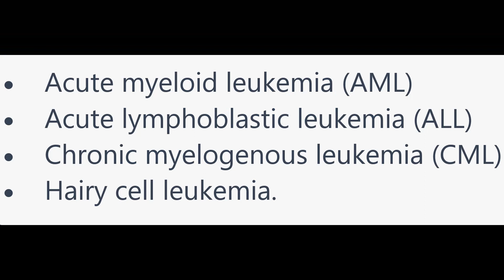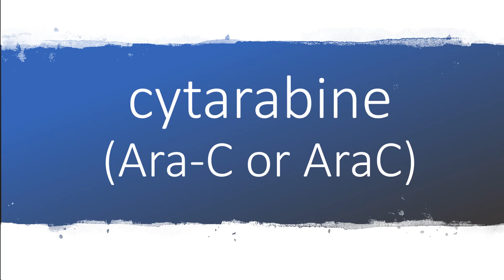How to pronounce cytarabine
How to pronounce cytarabine in American English or U.S.  English.
Cytarabine (Ara-C or AraC) is commonly used as a treatment for various types of leukemias, including:
• Acute myeloid leukemia (AML)
• Acute lymphoblastic leukemia (ALL)
• Chronic myelogenous leukemia (CML)
• Hairy cell leukemia.

For AML, cytarabine has been used as a component of SOC treatment for  decades. One of the first studies to demonstrate the efficacy of cytarabine in the treatment of AML was the Cancer and Leukemia Group B (CALGB) 8461 study published in 1991. This study showed that the addition of cytarabine to daunorubicin significantly improved remission rates and overall survival in newly diagnosed AML patients. Since that time, cytarabine has been widely used as a component of chemotherapy regimens for the treatment of AML. High-dose Cytarabine has also been shown to be Indispensable for the Survival of Children with Myeloid Leukemia.

How to pronounce cytarabine. What is cytarabine. What does cytarabine mean? Definition of cytarabine. What does cytarabine stand for?